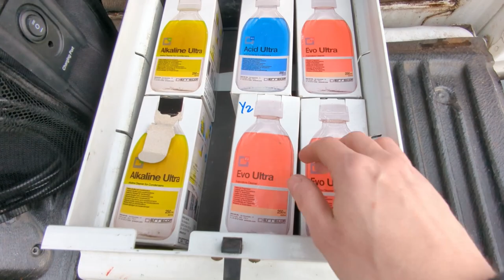Carrier Condenser Coil Cleaning - Errecom Spa Jet Gun - Women in HVAC- HVAC Maintenance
Dear Diary,

I love coil cleaning.  It's so satisfying to watch the dirt and grime rinse away knowing that you've improved the unit's performance.

For this Carrier unit, I decided to use my Errecom Spa Jet Gun and Acid cleaner

This coil cleaning system is ideal for locations where it's difficult to get access to water or power - i.e. for a normal power washer.  You can fill up the 3 bags with water from any tap (sometimes only a staff bathroom is available!).  Add your chemical cleaner to one bag and use the other 2 for rinse water.   Each bag holds 9 litres / 2 gallons.

It comes with a rechargeable battery and the shoulder strap makes using the machine very easy - especially for a smaller person like myself.

Battery features: 12 V-2200 mAh lead rechargeable battery
Working pressure: 6 BAR (85 psi)
Hose lenght: 290 cm